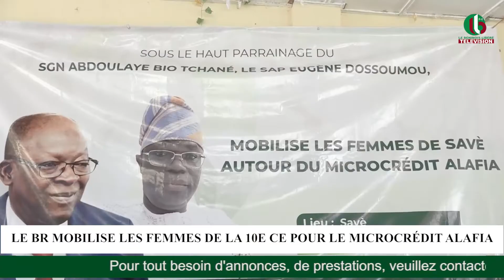LE BR MOBILISE LES FEMMES DE LA 10E CE POUR LE MICROCRÉDIT ALAFIA